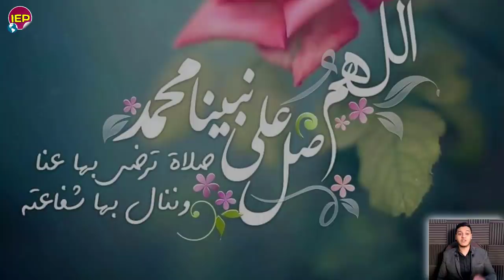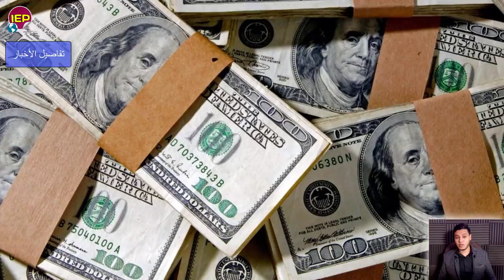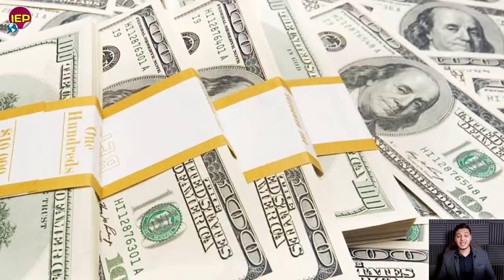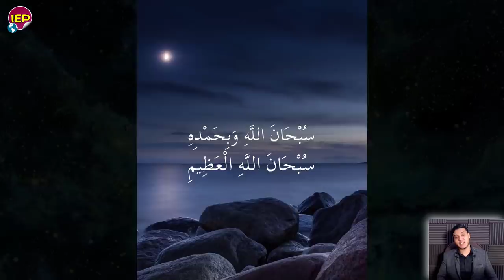تحيا مصر بيان عاجل جدا الان من المتحدث الرسمي وتحـرك الرئيس السيسي منـذ قـليل